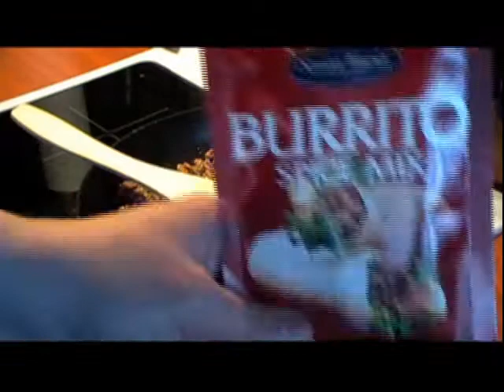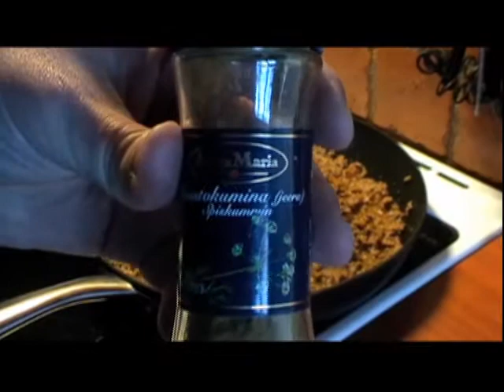Pashan maistaminen ja pääsiäissunnuntain tortillat vai burritot vaimitäneoli...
Pashasta tuli oikein maukasta. Niin tuli myös pääruuastakin.